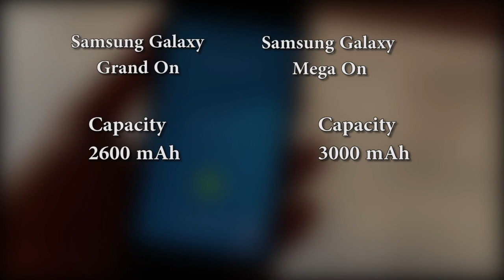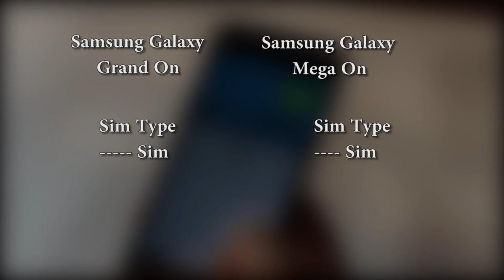Samsung Galaxy Grand On vs Samsung Galaxy Mega On - Comparison